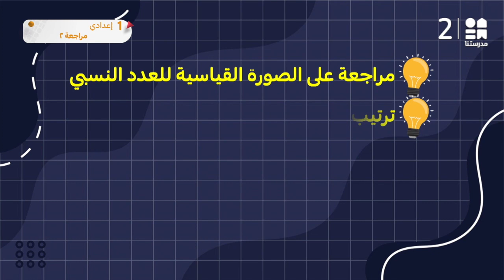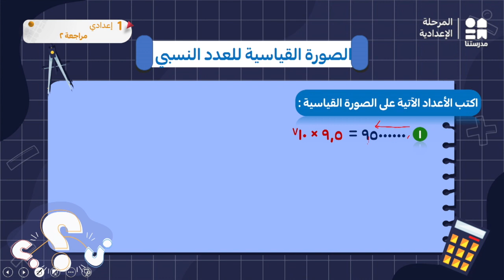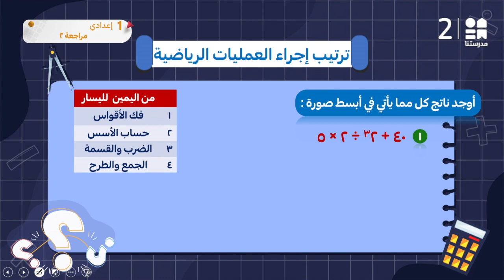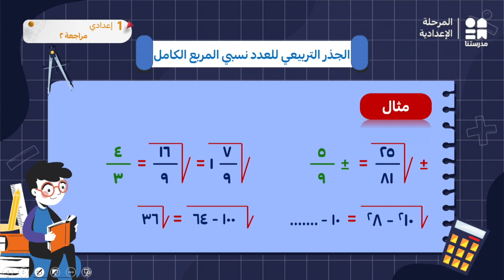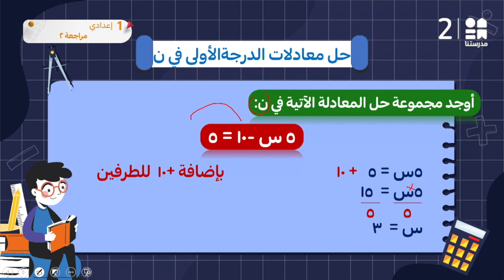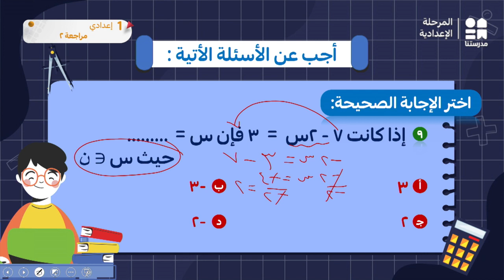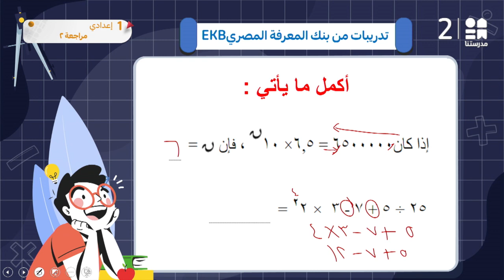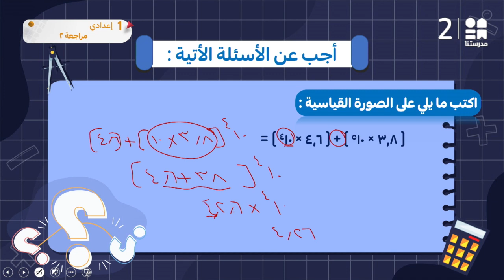مراجعة عامة 2 | الرياضيات | الصف الأول الإعدادي | الجزء 1